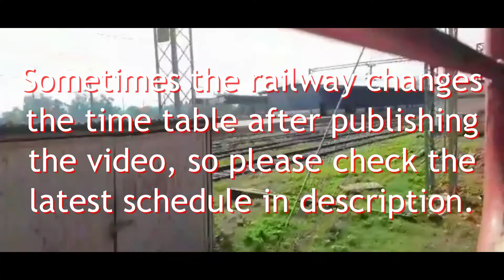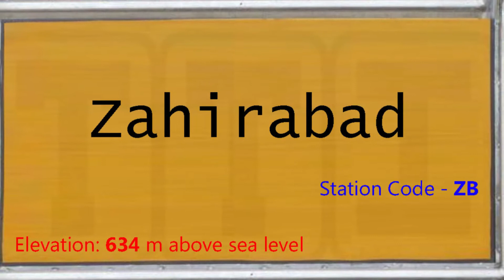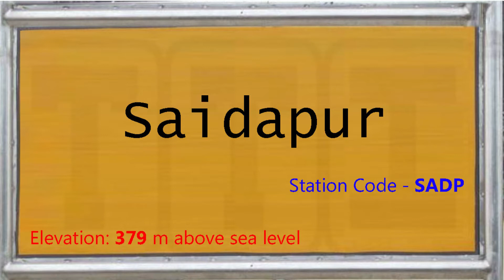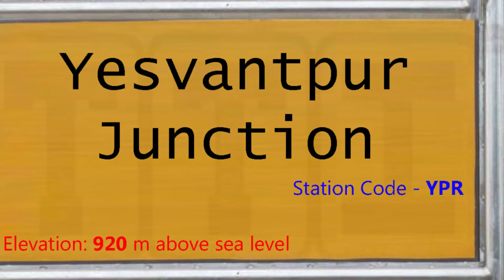06584 / Latur - Yesvantpur COVID Special | Train 06584 LUR-YPR Route Detail | लातुर - यशवंतपुर विशेष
About this video:
यह वीडियो 06584 लातुर - यशवंतपुर कोविड-19 विशेष (Latur - Yesvantpur COVID-19 Special) ट्रेन का है, यह ट्रेन लातूर और यशवंतपुर जंक्शन स्टेशन के बीच रविवार, गुरूवार, शनिवार को चलती है, ट्रेन 19 स्टेशनों पर रुकते हुए कुल 854 किलोमीटर की दूरी लगभग 17 घंटे में पूरी करती है, इस ट्रेन की औसत स्पीड 51 किलोमीटर प्रति घंटे की है,

1. LUR - लातूर (15:00)
2. LTRR - लातूर रोड जंक्शन (15:35)
3. UDGR - उदगिर (16:14)
4. BHLK - भाल्की (16:54)
5. BIDR - बीदर (18:00)
6. ZB - ज़हीराबाद (18:29)
7. VKB - विकाराबाद जंक्शन (19:50)
8. TDU - तांडूर (20:54)
9. SEM - सेडम (21:29)
10. CT - चित्तापुर (21:55)
11. NW - नालवार (22:34)
12. YG - यादगिर (22:59)
13. SADP - सैदापुर (23:19)
14. RC - रायचूर जंक्शन (00:04)
15. MALM - मंत्रालयम रोड (00:34)
16. GTL - गुंतकल जंक्शन (01:50)
17. DMM - धर्मवरम जंक्शन (04:15)
18. HUP - हिन्दुपुर (05:28)
19. GBD - गौरीबिदनूर (05:54)
20. YNK - यलहंका जंक्शन (06:53)
21. YPR - यशवंतपुर जंक्शन (07:40)